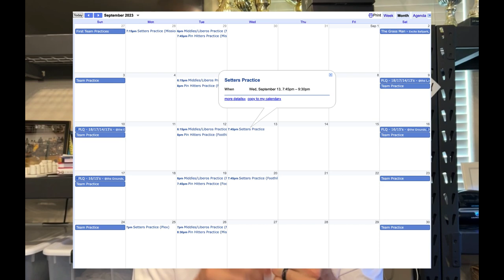2023-24 Club Volleyball Season Overview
In this video Club Director Matt Houlihan overviews the 2023-24 club volleyball season with Bay to Bay. You can also download the accompanying PDF from our

1. Training & Competition Schedule
2. Travel & Hotels
3. Club Costs
4. Outdoor Club Info
5. Practice Locations